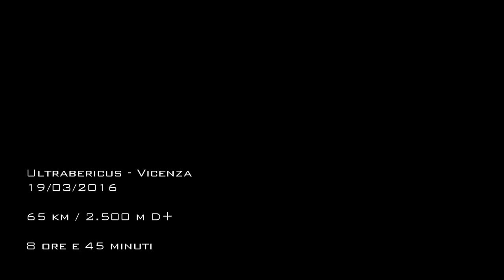Ultrabericus 2016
Vicenza, 19/03/2016: il mio secondo ultratrail.
65 km e 2.500 m di dislivello positivo.